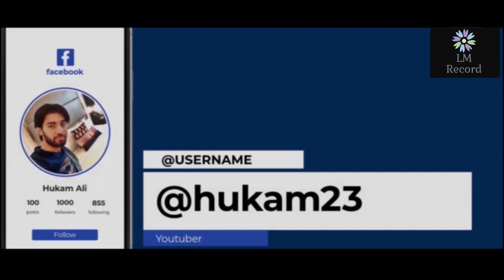Boyfriend Song - Salena Gomez - (Official Video) New Song 2020 - I Want A Boyfriend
Song : Boyfriend
Singer : Salena Gomez